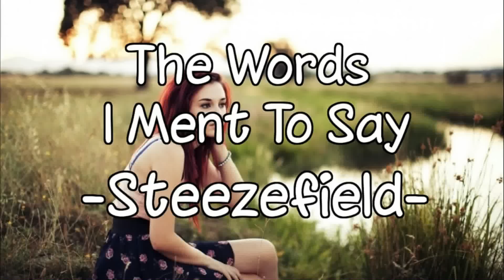Steezefield - The Words I Meant To Say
Artists: Steezefield
Song Name: Steezefield - The Words I Meant To Say